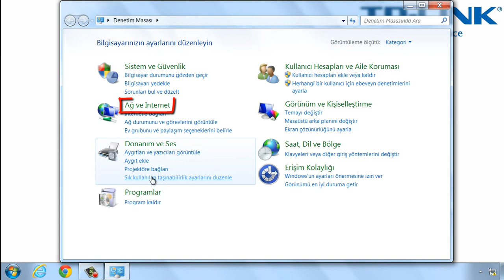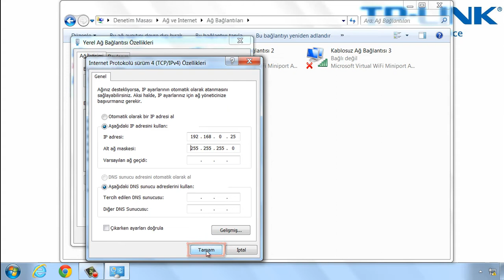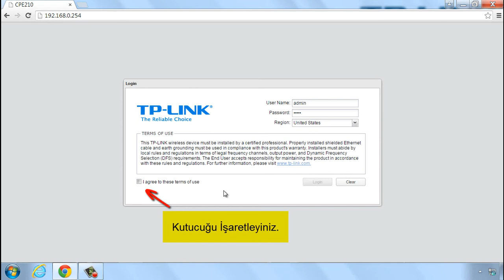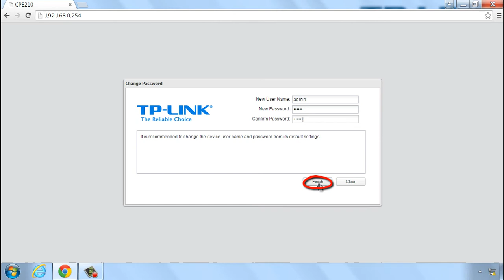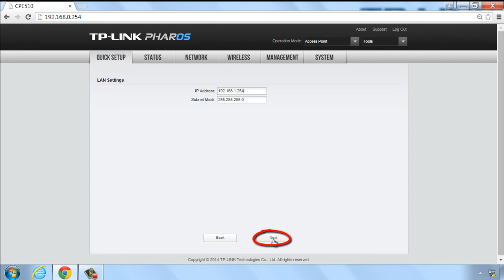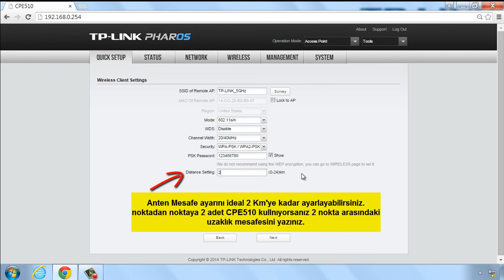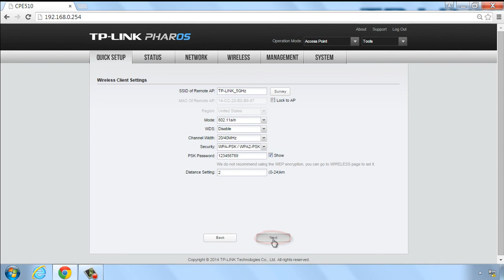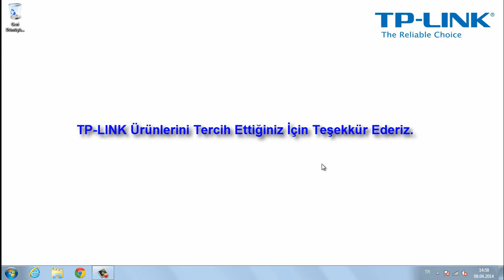Pharos 5GHz 300Mbps CPE510 Dış Mekan AP REPEATER (Range Extender) Kurulum Videosu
tp-link dış mekan AP kurulum videosu